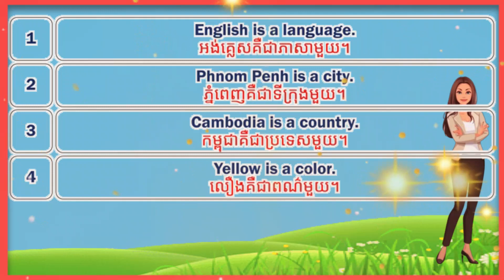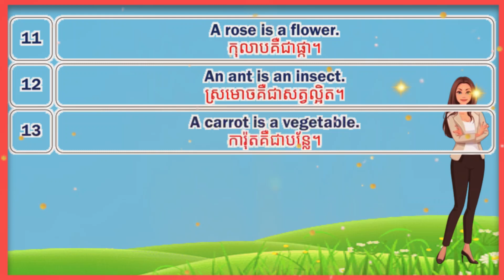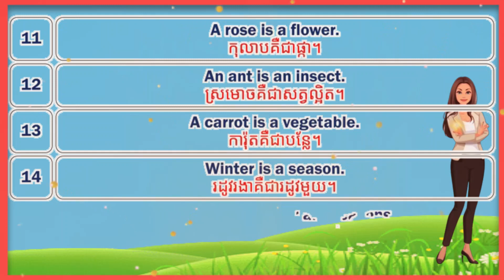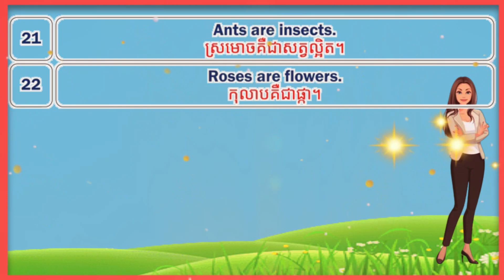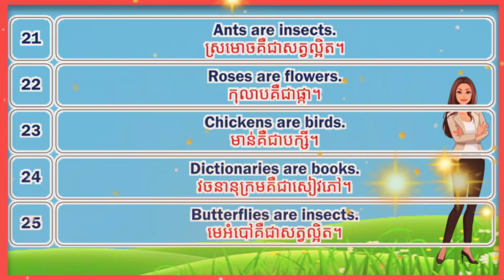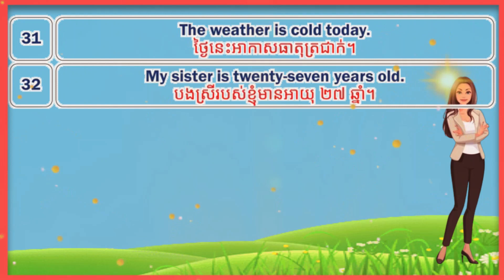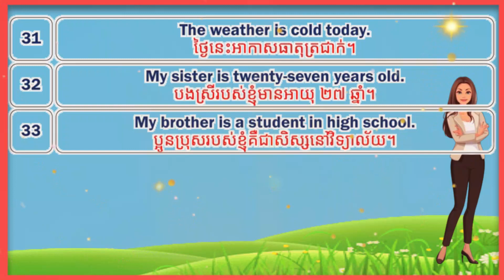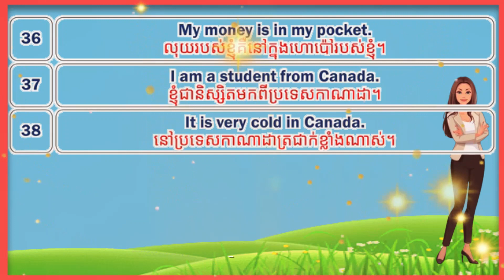40 Study English Khmer Sentences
40 Study English Khmer Sentences